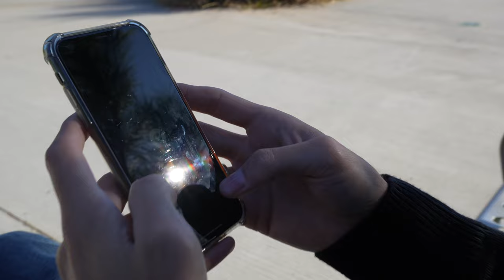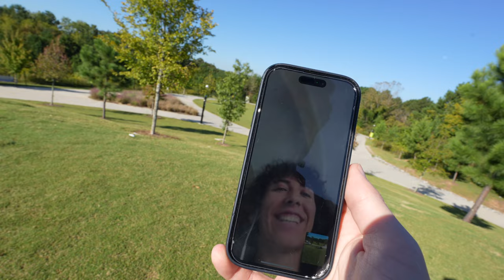The Birthplace of Red 40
DOOF DAYS! Season 5. Episode 40. October 2nd, 2023.

Join me on a whimsical adventure through Atlanta as we stumble upon the real-life Sour Patch Kids hill in a park! 🍬 Experience the thrill of discovery as we embark on a tech scout, mapping out the perfect location to bring this iconic candy to life in a commercial with DAVID Miami. Amidst the creative exploration, we unwind and share laughs at a delightful happy hour, toasting to the day's adventures over drinks and reminiscing about our discovery of the Sour Patch Kids hill.